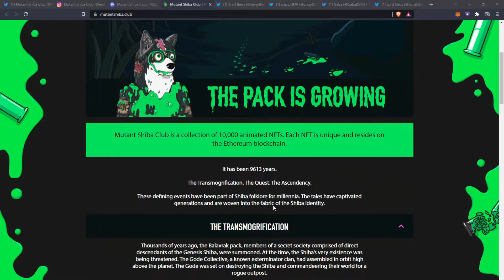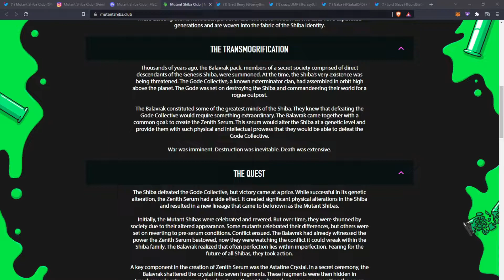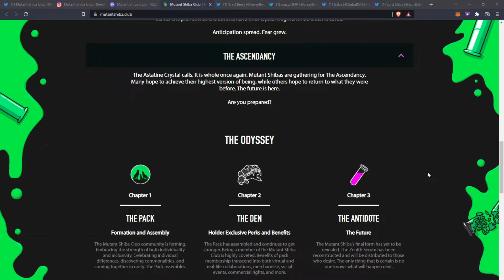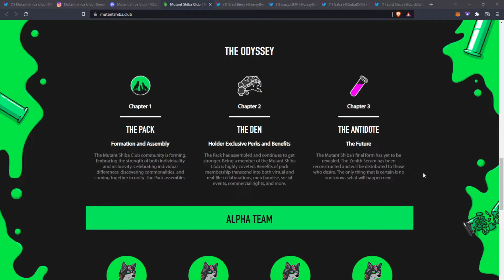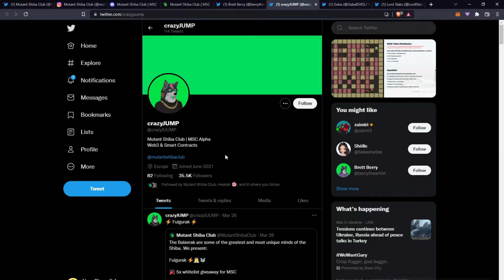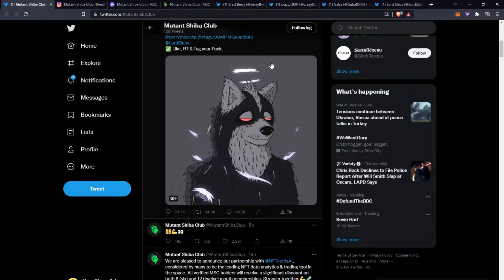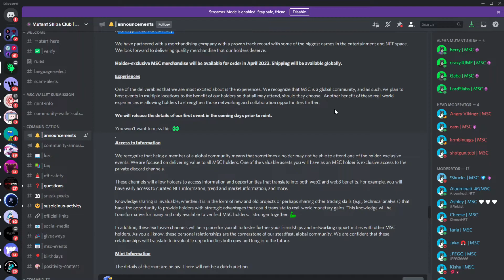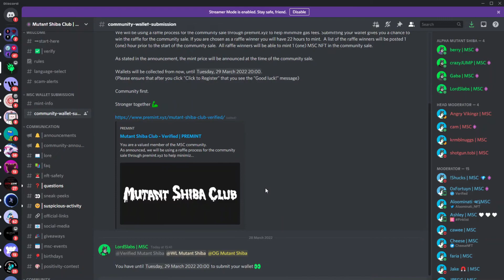Mutant Shiba Club NFT Overview MSC - BE QUICK Raffle Ending Soon!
Mutant Shiba Club is a collection of 10,000 ANIMATED NFTs! These NFTs have created a lot of noise in the space and I've seen a lot of activity on twitter regarding MSC!

Mint Number: 10,000
Mint Price: 0.16 ETH for those on the Allowlist and TBC for everyone else
Mint Date: 30th March 2022
Alllowlist / Whitelist Spots Available: Limited - Extremely Difficult but they do have a raffle to enter, check their discord for entry

NOTE: All these view are entirely my own. Please ensure you understand the risks when purchasing anything.

NFT Ethereum NFT Project Dropping Floor Price Opportunity Investment Return Blockchain MSC MSC NFT Mutant Shiba Club Zenith Serum Astatine Crystal Shiba Genesis Gode Collective Balavrak